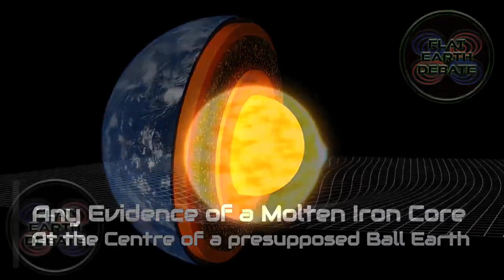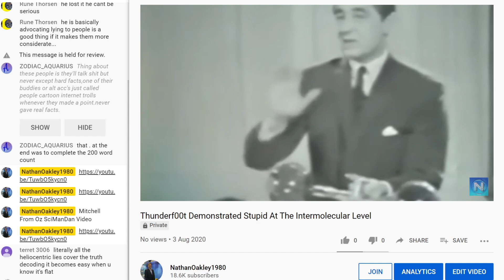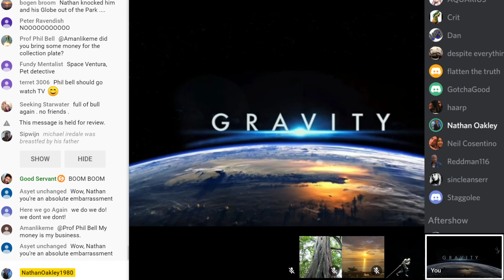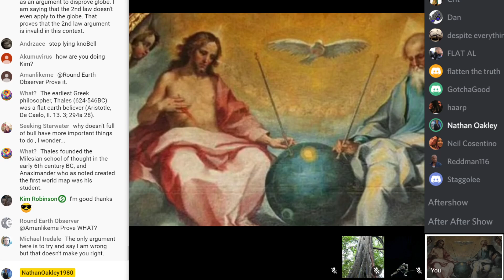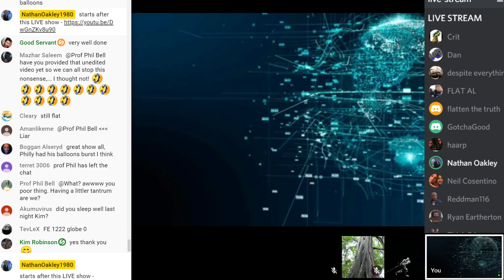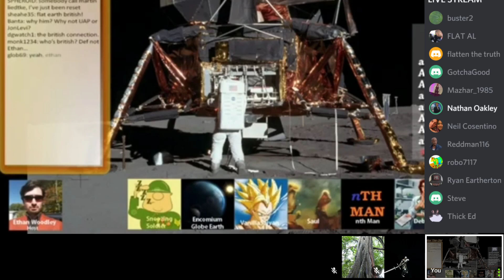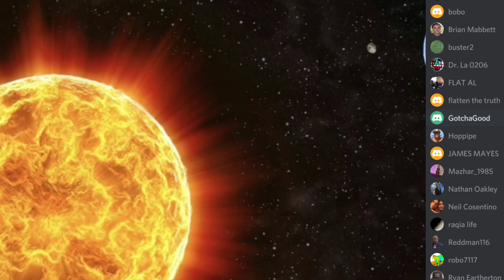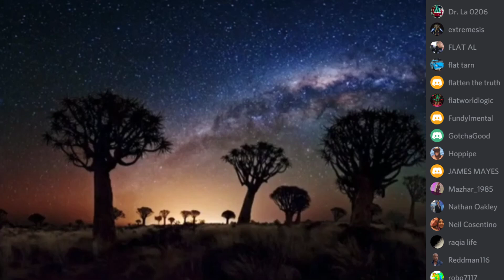Flat Earth Debate 1222 Uncut & After Show